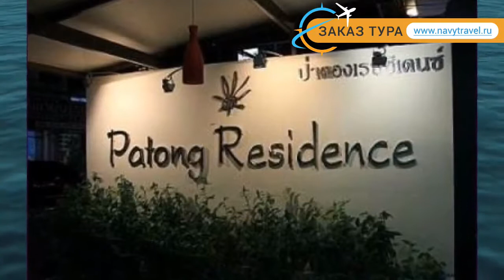PATONG RESIDENCE HOTEL 3* Таиланд Пхукет обзор – отель ПАТОНГ РЕЗИДЕНС ХОТЕЛ 3* Пхукет видео обзор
Хотите отдохнуть и ищете туры, Таиланд – отличное место для отдыха. Посмотрите видео «PATONG RESIDENCE HOTEL 3* Таиланд Пхукет обзор – отель ПАТОНГ РЕЗИДЕНС ХОТЕЛ 3* Пхукет видео обзор» и поймите подходит ли Вам отель ПАТОНГ РЕЗИДЕНС ХОТЕЛ 3* Пхукет, который Вы можете забронировать по ссылке
Так же отель PATONG RESIDENCE HOTEL 3* иногда называют гостиница PATONG RESIDENCE HOTEL 3* Таиланд или гостиница ПАТОНГ РЕЗИДЕНС ХОТЕЛ 3* Пхукет.
Какие услуги в PATONG RESIDENCE HOTEL 3* Таиланд Пхукет бесплатны, а за какие необходимо платить отдельно.
В каком году был построен отель ПАТОНГ РЕЗИДЕНС ХОТЕЛ 3* Пхукет, производилась ли реконструкция или ремонт и в каком году.